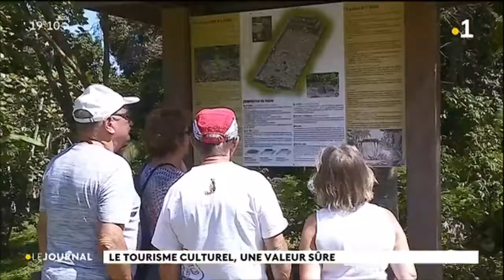La journée mondiale du tourisme joue les prolongations